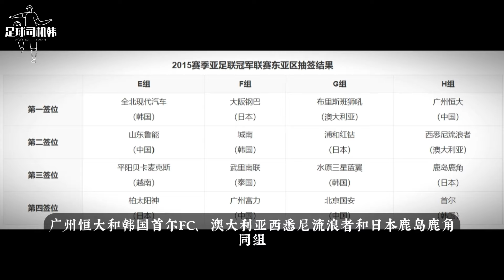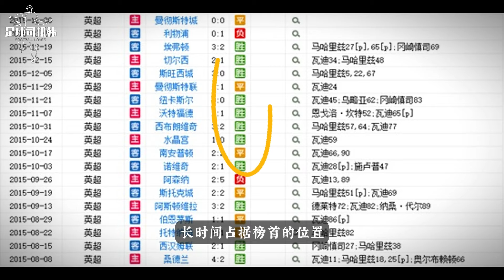25年足球悲欢（中下）2014-2018，如果足球有绰号！它一定叫“奇迹”！【足球司机韩】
2014年的世界足坛有太多让人难忘的瞬间，贝尔不讲规矩，要被警察叔叔开罚单的野蛮飙车，c罗在世界杯上的转身零攻抽射，范佩西致敬范志毅的鱼跃冲顶，格策用尽一生运气的致命一击...不说是神仙打架也得说神仙给你包饺子乱下。

25年足球悲欢（中下）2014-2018，如果足球有绰号！它一定叫“奇迹”！【足球司机韩】